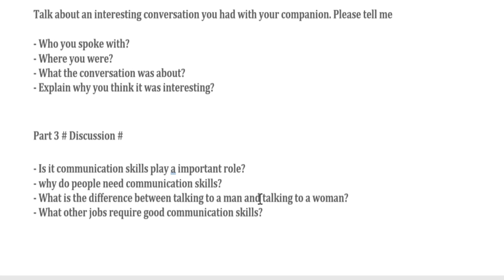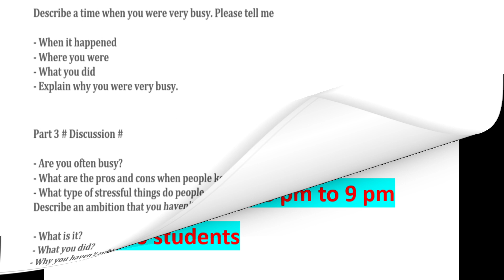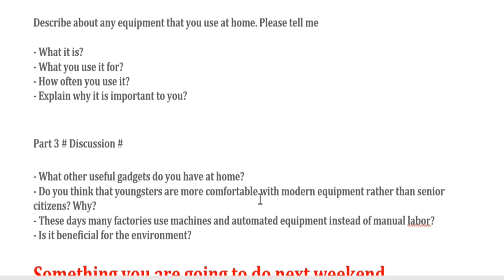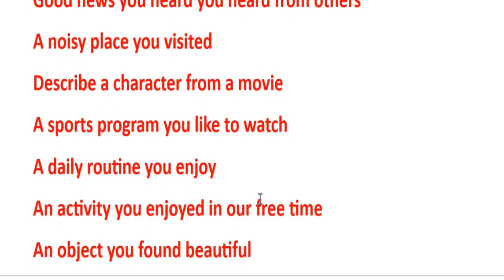ਲਓ ਜੀ ਆ ਗਏ ਬਿਲਕੁਲ ਨਵੇਂ CUE CARDS 29 JUNE & 6,15,22,29 JULY IELTS EXAMS recently asked cue cards 2023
latest cue cards 2023,
cue cards of 29 june ielts exam,
29 june ielts exam cue cards,
most recent cue cards,
makkar cue card june 2023,
latest makkar cue cards 2023,
cue cards for 6 july ielts exam,
15 july ielts exam cue cards,
22 july cue cards 2023,
29 july ielts exam prediction,
29 july ielts exam cue cards 2023,
latest cue cards june last week,
last week june cue cards,
trending cue cards 2023,
ielts prediction 29 july,
29 july exam prediction,